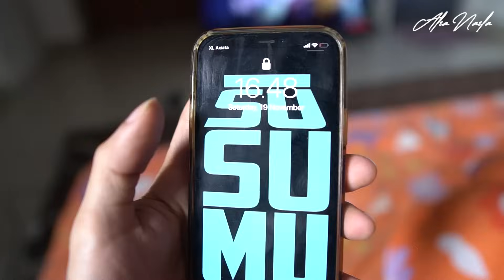suami istri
JANGAN LUPA NONTON AMPE ABIS YA!!!